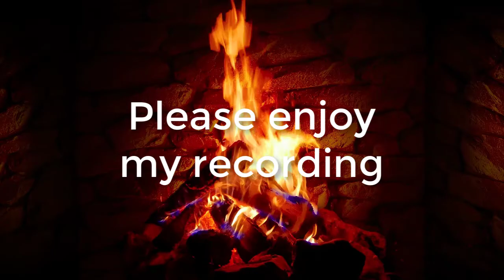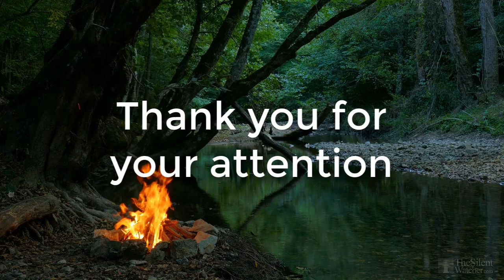Oh Shenandoah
A Merry Christmas and a Happy New Year to all of you.

"Oh Shenandoah" (also called simply "Shenandoah" or "Across the Wide Missouri") is a traditional American folk song of uncertain origin, dating to the early 19th century. John Skenandoa (c. 1706 – March 11, 1816), also called Shenandoah was an elected chief (a so-called "pine tree chief") of the Oneida. When he later accepted Christianity, he was baptized as "John", taking his Oneida name Skenandoa as his surname. The song appears to have originated with Canadian and American voyageurs or fur traders traveling down the Missouri River in canoes.

I recorded this instrumental with an (almost) completely analog signal chain.